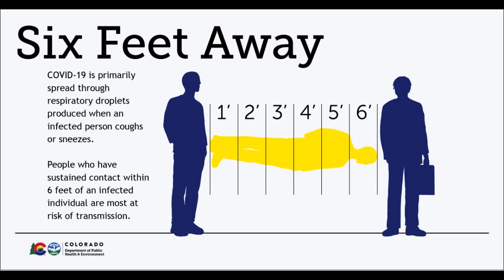Quarantine Song (Re-creation of Six Feet Apart by Kurien Sebastian)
Quarantine Song ‘Six Feet Apart’ re-created by Kurien and Joe
(Guitar and vocal: Kurien Sebastian, Video: Joe Sebastian, Lyrics: Alec Benjamin)

“They say distance is relative
And relative to relatives I have
I'd say I'm relatively close
To breaking down
Because right now
I feel so alone
I've been missing the elements and
Wishing the elephant in the room
Would leave and kindly close the door
I can't ignore
Him like before
Not anymore
Oh, I miss you most at six feet apart when you're
Right outside my window, but can't ride inside my car
And it hurts to know just how lovely you are
And be too far away to hold, but close enough to break my heart
Feels like miles
Six feet apart
So far, so far, but so close
Like a star out in the cosmos
Can't touch the beauty I see
That's how it feels at six feet”